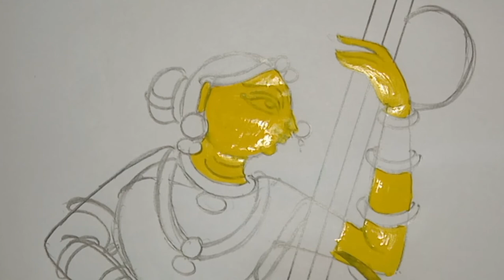Pattachitra Woman || Simple Painting of Pattachitra || Easy Art || Easy to draw Pattachitra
Hi Friends,
In this video, we saw how to draw a simple sketch of pattachitra art, for some first, it takes some time to do after try this simple sketch you get confidence to do the pattachitra art easily

If you have any queries please let me know in the comment section and don't forget to subscribe to my channel, and follow me on Instagram to get some good ideas about pattachitra art.